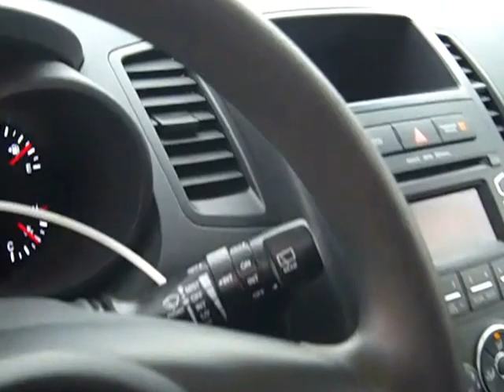SDA #799290 2012 Kia Soul